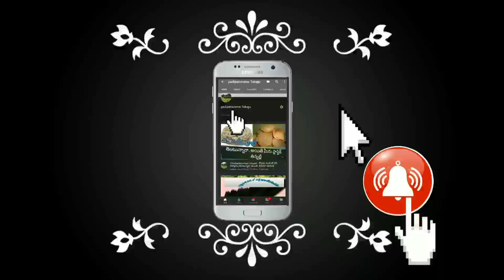How_it possibleforeating# బంక కాయలు చెట్టు చూసారా ఎప్పుడైనా తిన్నారా తిని సుగర్ అదుపు లోకి..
బంక కాయలు చెట్టు చూసారా ఎప్పుడైనా తిన్నారా అయితే చూడండి పూర్తిగా వీడియో
. మా తోటలో ఉన్న చెట్టు చాలా సంవత్సరాలగా ఉంది ఈ కాయలు తినేటందుకు చాలా బాగా ఉన్నాయి ఎక్కువ తినలేము కొద్దిగా బంక ఉండి తియ్యగా ఉంటాయి  .